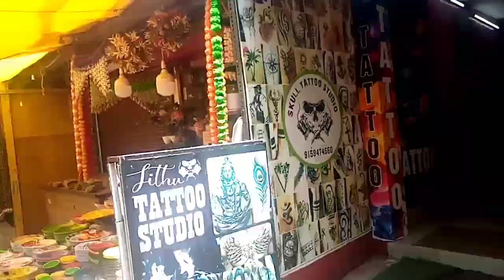यह दोस्त नहीं बेवड़े हैं bhojpuri blogsvideos mantu Neha blogs